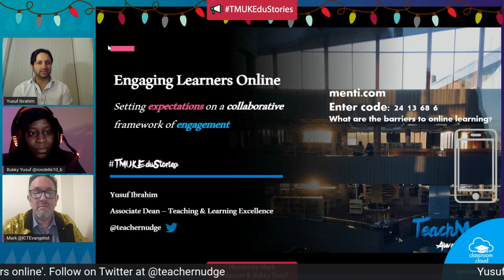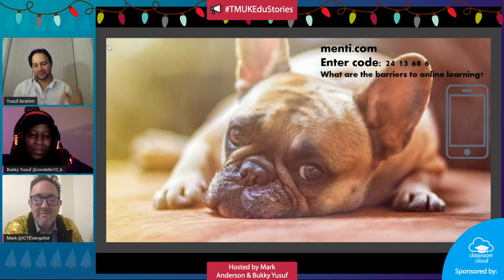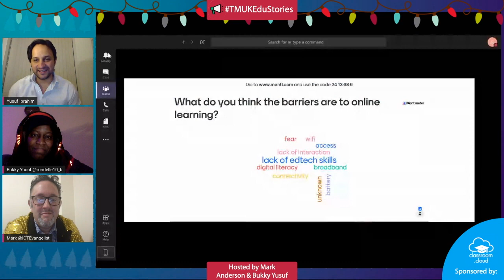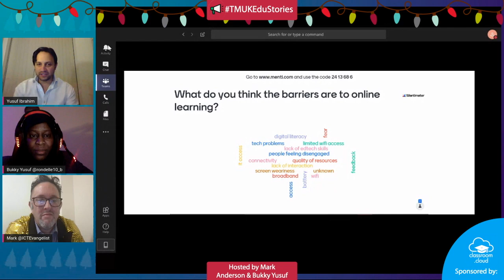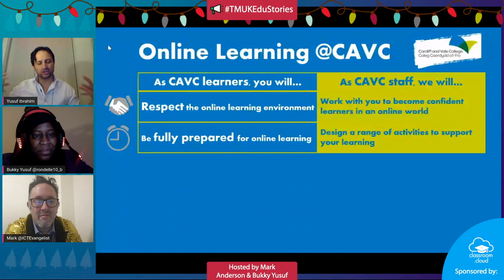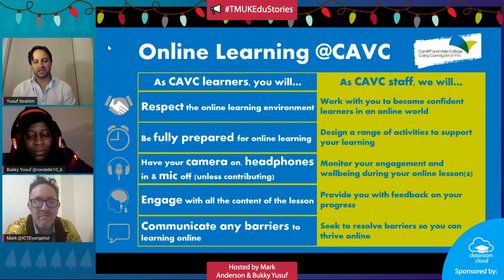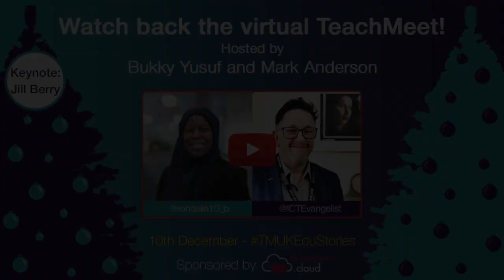Engaging learners online - a TMUKEduStories presentation by Yusuf Ibrahim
Yusuf Ibrahim shares his insights of how we can engage learners online, during the online TMUKEduStories event held on Thursday 10th December 2020.